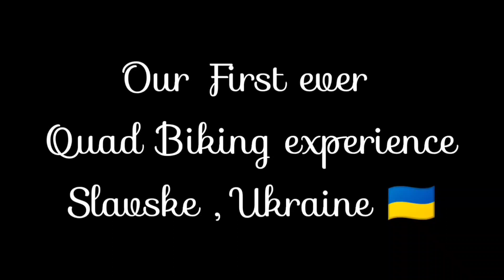A bike trip to the 'HEAVEN UNDER THE SKY ' Slavske, Quad biking experience .